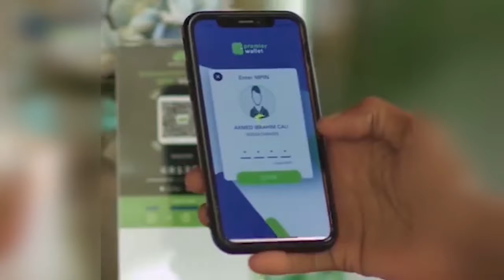FAAH FAAHINTA DAD KU DHINTAY DAB KA KACAY HARGAYSA.